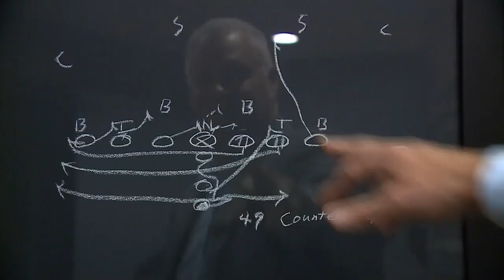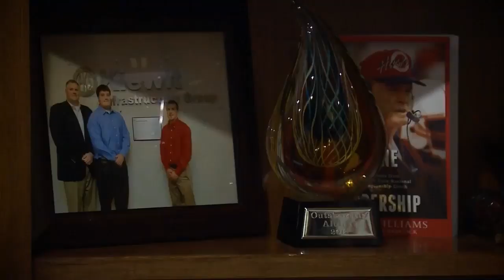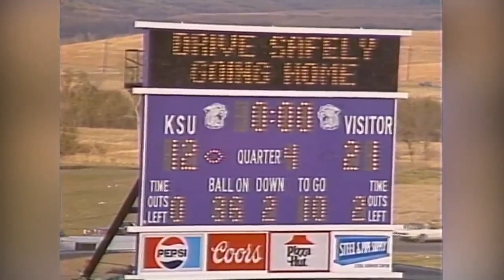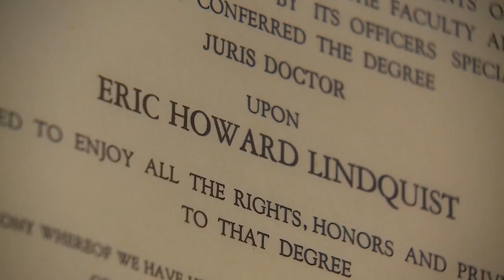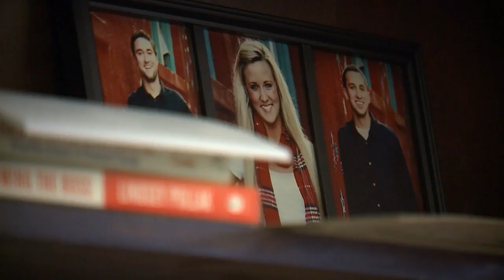Chronicle: Big Red Zone Throwback part 2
Nebraska football had another frustrating season that ended without a bowl. Scott Frost is trying to return the program to national prominence.